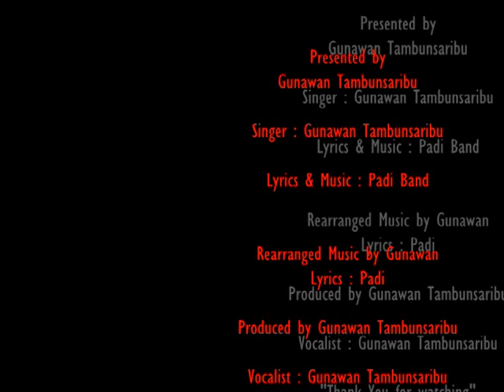Padi Band - SEMUA TAK SAMA - covered by Gunawan Tambunsaribu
LIFE IS A BEAUTIFUL ADVENTURE.
*HIDUP ADALAH PETUALANGAN YANG INDAH*

I welcome you all to my channel "MY LIFE IS MY ADVENTURE"
Channel ini hanyalah untuk tempat hiburan dan bernostalgia untuk melepaskan lelah setelah KERJA, KERJA dan KERJA. He...He...He :)

Salam "DAMAI" untuk para "PETUALANG SEJATI"